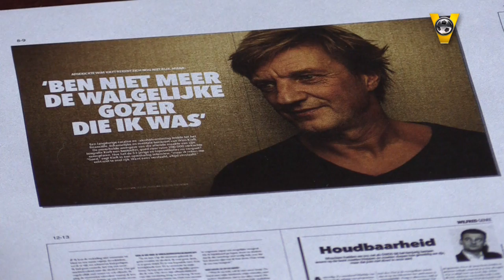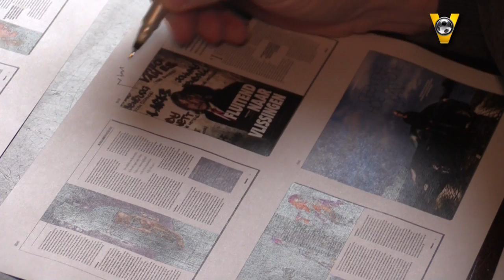Voetbal Inside Magazine op weg naar de drukker! - VOETBAL INSIDE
Het nieuwe Voetbal Inside Magazine ligt bijna in de schappen! Voor een laatste check reisde Johan Derksen dinsdagmiddag af naar Groningen. ''We hebben ons weer ouderwets de pleuris gewerkt!''